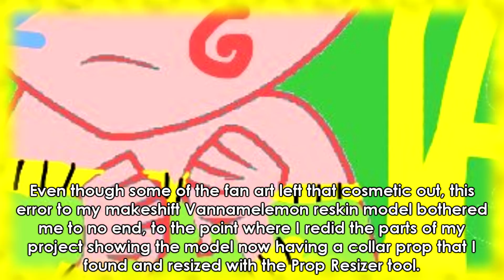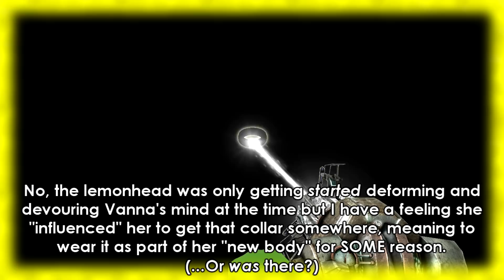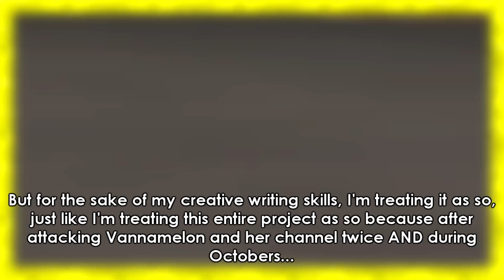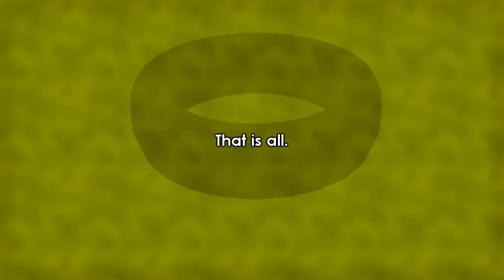The Importance of Vanna's Collar (Vannamelon story arc update) 🍉 ⚔️ 🍋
The video speaks for itself because it explains what I consider a severe error in my makeshift reskin of Vannamelon as she was back in October 2017; NO COLLAR! I seriously needed to have fixed that eventually and I did. Please read the update for further information. See you next year.

The collar prop I used can be found here (but you’ll need to resize it with the Prop Resizer tool to X: 0.50, Y: 0.50 and Z: 0.70)

~ Music
~ Miscellaneous
- Various Vannamelon and Vannalemon fan artwork